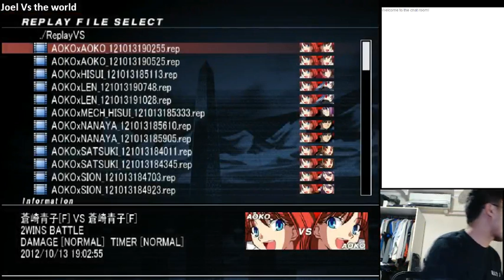Sgmbaa - Sea 13 Oct 2012 replays Part 1